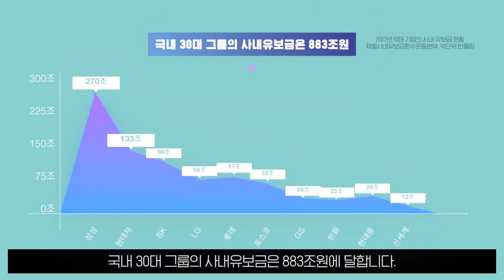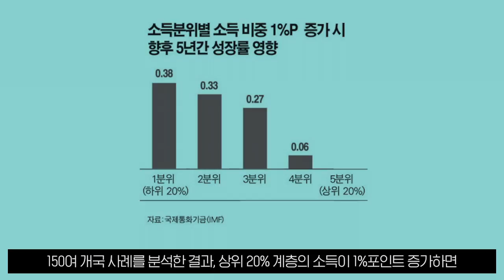[정혜림의 숏티] 조선일보 노조도 틀렸다고 주장하는 낙수효과가 뭐야?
기업에 혜택을 몰아줘야 낙수효과가 생긴다고 조선일보가 열심히 주장하고 있는데요.
조선일보 노조는 그게 다 거짓말이라고 주장했습니다.
그런데 이 낙수효과라는게 뭔지 알아야 누구 말이 맞는지 알 수 있겠죠?
오늘 숏티에서 알려드립니다.

양동이에 물이 넘치면 바닥이 젖게 되는데 여기서 낙수이론이 나왔습니다.
부유층이나 기업가의 투자, 소비가 늘어나면 저소득층의 소득도 나아지게 된다는 이론입니다.

흔히들 샴페인 잔으로 설명합니다.
맨 윗 잔이 넘치면 아래로 흘러내리게 되죠.
맨윗칸의 경제활동이 활발해지면 이에 따라 고용증대가 되고 연달아 임금상승과 복지가 향상되서 저소득층도 삶의 질이 나아진다는거죠.
참 아름다고 이상적인 그림인데요,
이걸 낙수효과라고 부릅니다.
재벌이 살아야 나라가 산다는 말의 근거인거죠.

국내 30대 그룹의 사내유보금은 883조원에 달합니다.
윗잔이 차고 넘치는데 아래쪽은 나아졌을까요?
2004년 494조원이던 가계부채는 2018년 지난 2분기 1천388조원으로 치솟았습니다.
낙수효과는 어떻게 된거죠?

샴페인 잔으로 다시 살펴보죠.
맨 윗잔에 샴페인을 가득 붓습니다.
그런데 맨 윗 잔이 점점 커지는 마술을 부려서 밑으로는 단 한방울도 흘러내리지 않는군요.
바로 이게 현실이죠.
임금인상이 아닌 불안정한 일자리를 만들고 배당금을 늘려서 잔을 키운거죠.

2015년에 IMF도 부의 낙수 효과는 완전히 틀린 논리라고 밝혔습니다.
150여 개국 사례를 분석한 결과, 상위 20% 계층의 소득이 1%포인트 증가하면 이후 5년의 성장이 연평균 0.08%포인트 감소한다는 겁니다.

낙수효과의 반대 의미로 분수효과가 있습니다.

낙수효과와 반대로 소비계층의 소비 활성화를 통해 경제 전체에 이득이 돌아가는 경우를 분수효과라고 합니다.

부유층이 부담할 세금은 늘리고, 서민층에 대한 분배와 복지에 힘써야 경제를 발전시킬 수 있다는 이론입니다. 소득주도 성장 이론과 관련이 깊죠.

오늘 숏티는 여기까지입니다